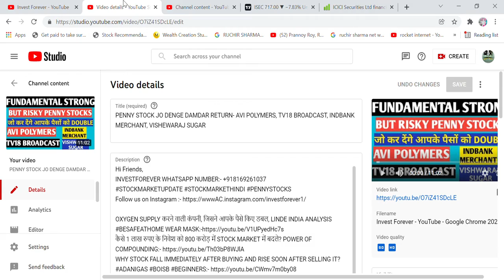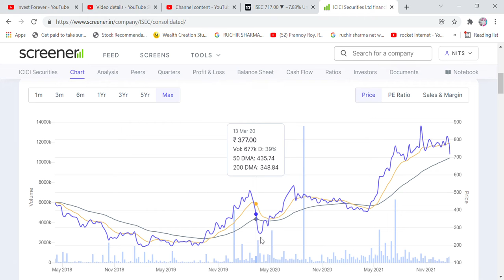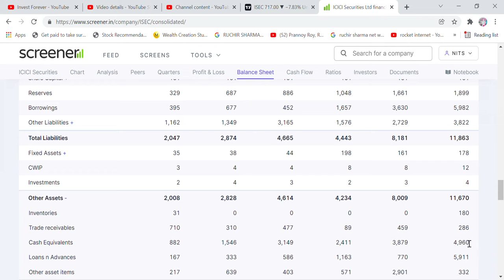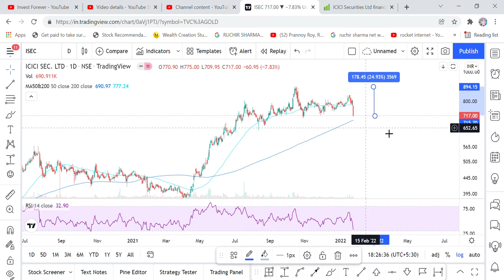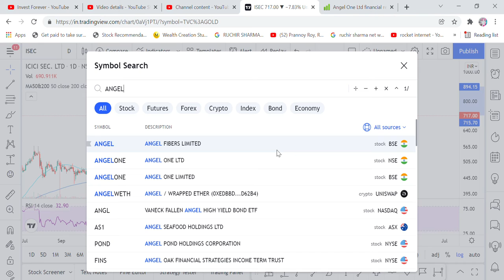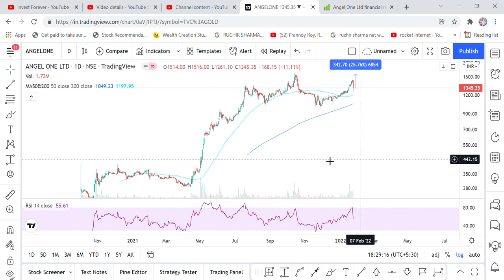DO SECURITIES STOCKS JO DENGE AAPKO GAJAB KA PROFIT, GIRTE BAZAAR KA FAYDA UTHA LO, ISEC, ANGEL ONE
Hi Friends,